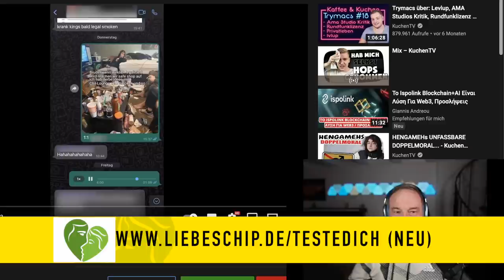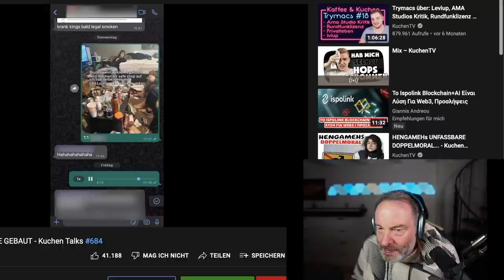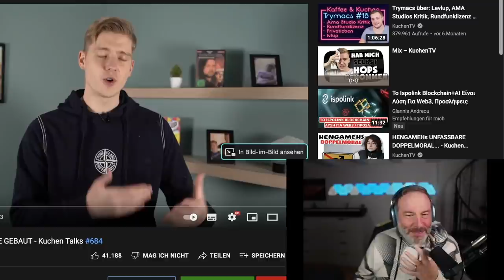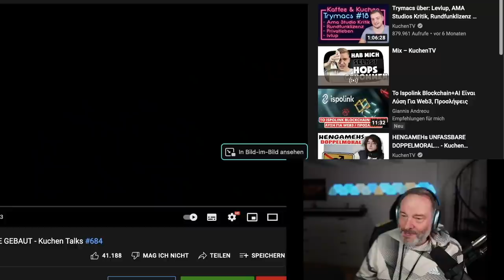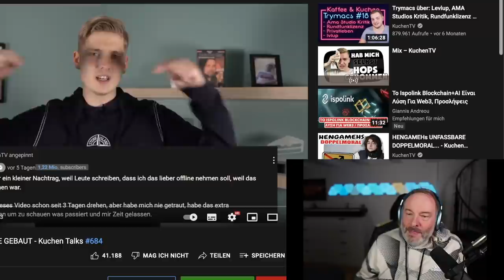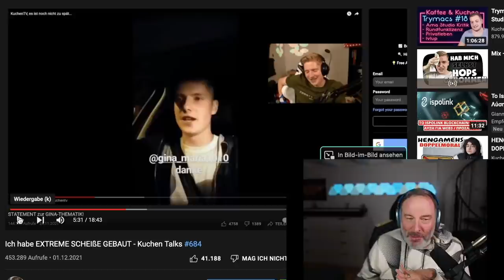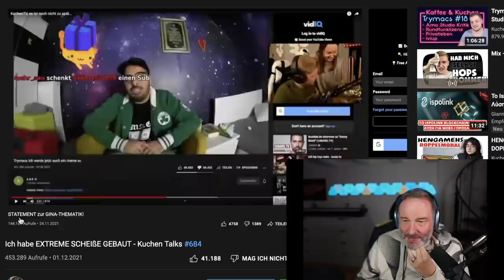Der Salto Mortale von KuchenTV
Der Kanal ist hier zu finden: @KuchenTV

Quelle: Kanal von @aufklo